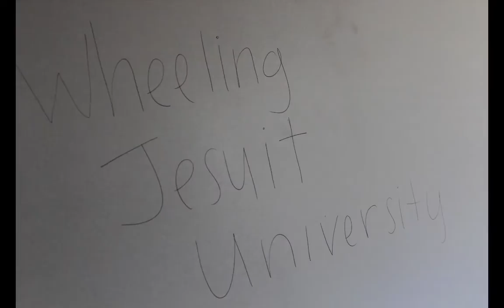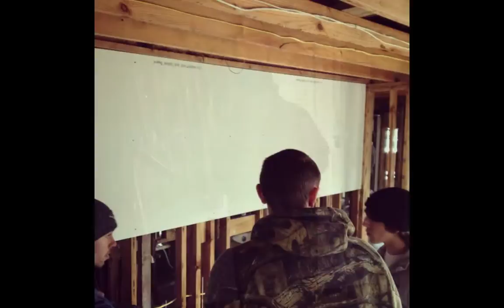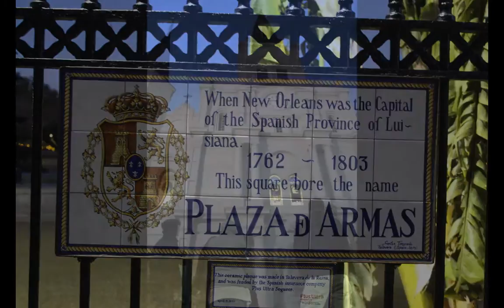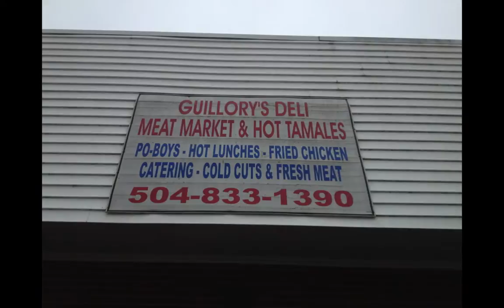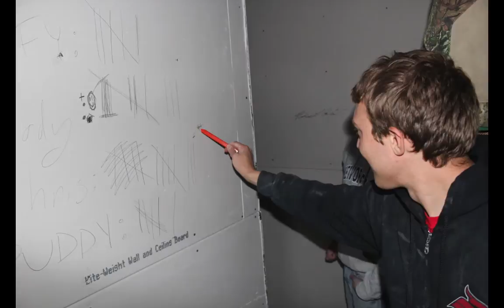2014 Wheeling Jesuit University New Orleans Immersion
16 students and staff went down to New Orleans to work with the amazing non-profit Youth Rebuilding New Orleans!